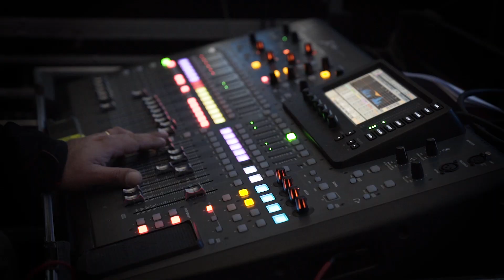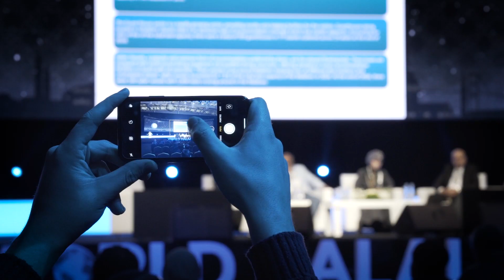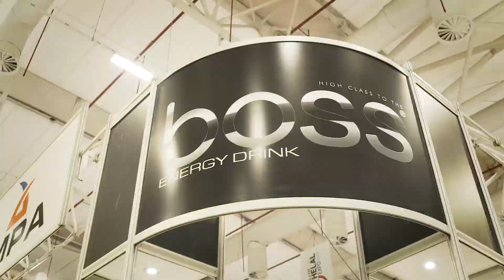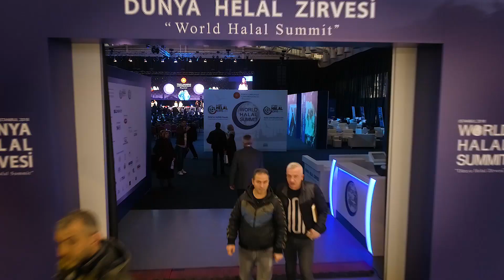WORLD HALAL SUMMIT 2018 -29 NOVEMBER -02 DECEMBER - EURASIA SHOW AND ART CENTER-ISTANBUL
WORLD HALAL SUMMIT 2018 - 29 NOVEMBER -02 DECEMBER - EURASIA SHOW AND ART CENTER